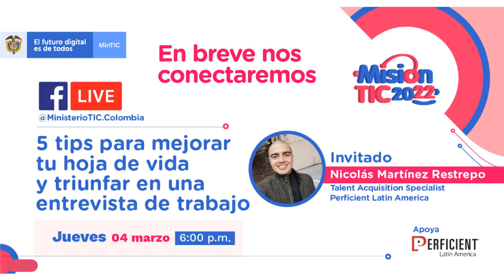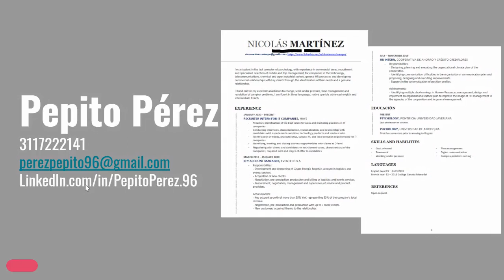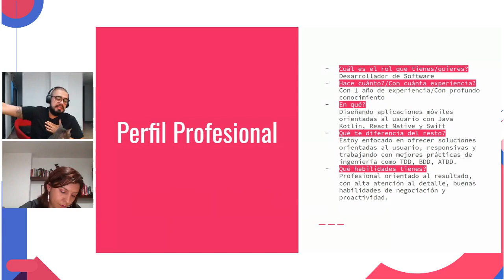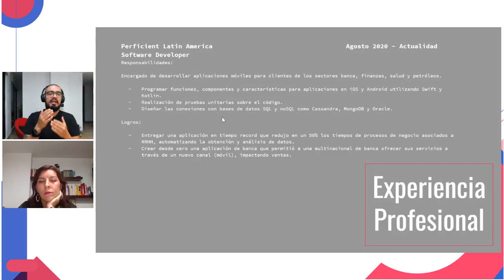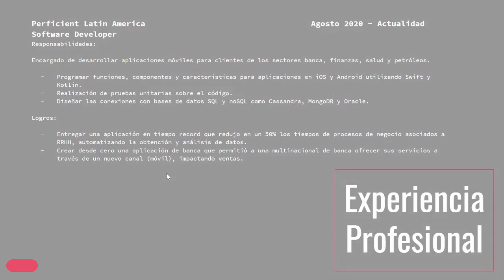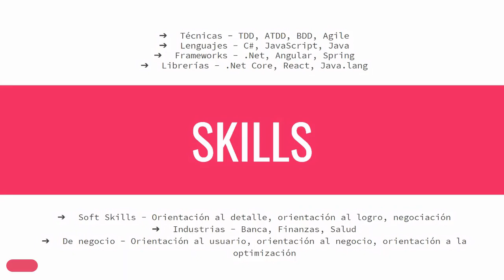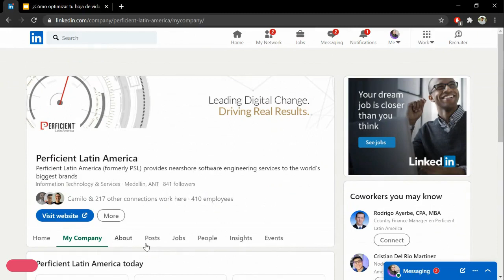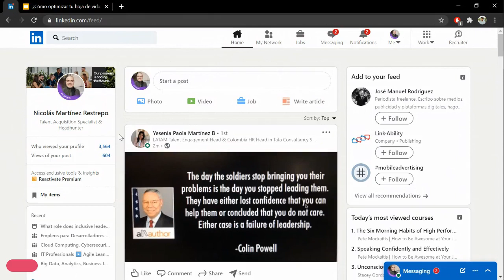ElegidosParaTriunfar: 5 consejos para mejorar tu hoja de vida y triunfar en una entrevista laboral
En MisiónTIC2022 contamos con espacios virtuales que promueven la empleabilidad de nuestros egresados del programa. Revive la charla con Nicolás Martínez, experto en reclutamiento de talento en Perficient, sobre los consejos para mejorar tu curriculum y dejar la mejor impresión a la hora de una entrevista de trabajo.